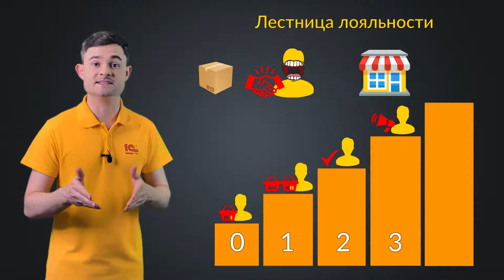Уровни лояльности покупателей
То, что покупатель возвращается в ваш магазин раз за разом – ещё не означает, что он – лояльный покупатель. В чём разница между постоянным и лояльным покупателем, кто такие «сторонник» и «пропагандист», когда выгоднее удерживать имеющихся, а когда – привлекать новых потребителей – обо всём этом рассказываем в этом коротком видеоролике.